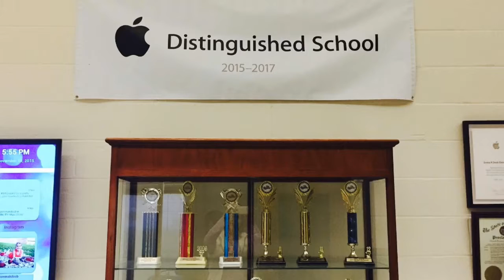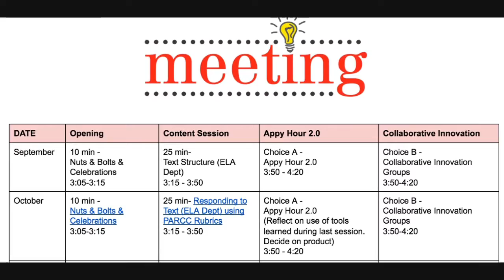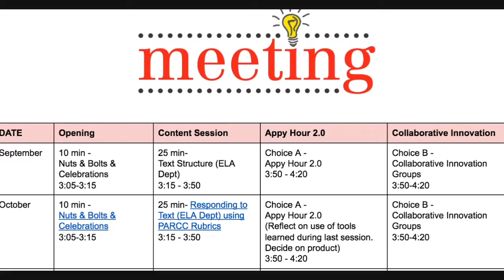Teacher Leadership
How to empower teachers and personalize professional development in order to personalize learning for students.